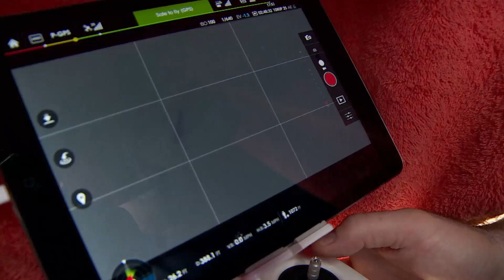Drones Helping Track Sharks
Drone technology is helping lifeguards and researchers spot sharks quickly when they come close to shore.